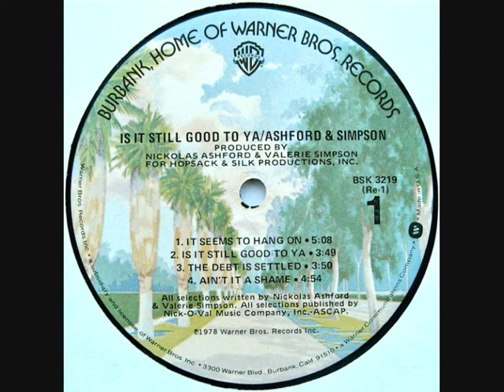2 Step - Ashford & Simpson - It Seems To Hang On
Ashford & Simpson - It Seems To Hang On 1978